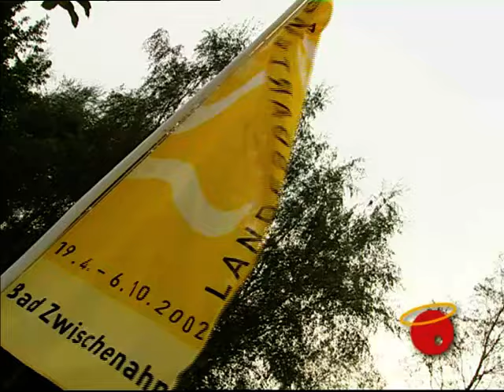Hans Werner Olm - Luise Koschinsky auf der Bundesgartenschau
Luise will endlich mal sehen wo ihr Bier wächst und probiert auch gleich ein Klangblech aus.
Also da ist Hopfen und Malz verloren...